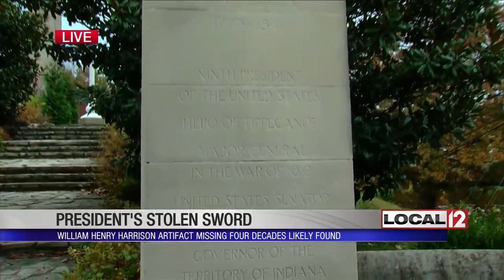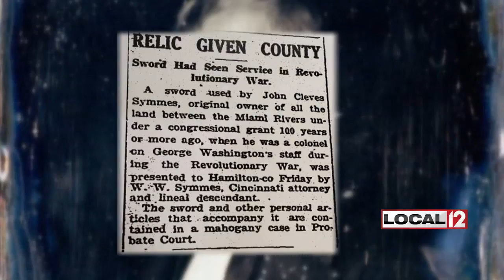Sheriff: Late president's stolen sword likely recovered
CINCINNATI (WKRC) - A sword that once belonged to President William Henry Harrison and was stolen 40 years ago was likely recovered in October when a member of a local historical organization saw it for sale on an auction website, sheriff’s officials said.

The effort to recover the sword, which is still being authenticated, began on Oct. 20. Fr. Dave Sunberg, a member of the Harrison-Symmes Memorial Foundation Museum, searched for the sword on the internet -- something he does periodically in the hope of finding it. In what appeared to be a moment of divine intervention, the search revealed a sword for auction on a website based in Connecticut.

"I was looking at things and, all of the sudden, the sword popped up,” Sunberg said.

A member of the foundation contacted Sheriff Jim Neil and left a voicemail discussing how the sword dated back to the Revolutionary War. John Cleves Symmes later passed the sword to his son-in-law, William Henry Harrison. Harrison was a general. He was part of the battle of Tippecanoe and fought in the War of 1812 where he likely carried the sword. Harrison later wore the sword on the day of his inauguration. He only served in office for a little over one month before his death.

The sword is engraved with the names of several members of the Symmes family, including Capt. Benjamin Symmes, Major A.E. Symmes, W.W. Symmes and the former president. Closeup photos of the sword show the names engraved on the sword.

Newspaper articles show that in 1921, W.W. Symmes gave the sword and other belongings of John Cleves Symmes to Hamilton County. The sword was on display at Hamilton County Probate Court for a time, but it was turned over to the Cincinnati Historical Society at some point and displayed in 1976 on a mannequin. The sword was in storage at the Cincinnati Art Museum when it was stolen in the late '70s.

Then, in 1993, members of the Harrison-Symmes Memorial Foundation Museum requested the sword be returned for a commemoration celebration. It was only then they learned the sword was gone.

"They finally told him in 1993 that the sword had been stolen somewhere in the late '70s after it was given to the probate court on loan,” said Bev Meyers, one of the foundation’s members.

Neil said he believes the sword is authentic but said more work needs to be done to verify it. The man who was selling the sword to raise money for his foundation has claimed the sword is likely a copy. Neil said only 17 of the swords were made by a man named Jacob Hurd.

"Of the 17, how many of these swords have six Symmes names engraved on them and a William Henry Harrison name engraved on it?” Neil said. He believes the probability that the sword is a copy is low.

Sheriff’s Capt. Tony Orue said James Kochan, the man who was auctioning the sword, has been cooperative with the investigation. Orue said he hopes Kochan may be able to help verify the authenticity of the sword.

It's going to involve a lot of looking at records, locating photographs of the sword that went missing, so it's going to take some time to do that,” Orue said. "What we want to avoid in this is confirmation bias that it is the same sword. We have to be as unbiased as possible.”

Meanwhile, Hamilton County Probate Court Judge Ted Winkler said he would like to see the sword displayed somewhere so the public can view it. He said the sword belongs to the people of Hamilton County. Winkler anticipates lawsuits could be filed over ownership of the sword.

Neil said the Hamilton County Coroner’s Office will be involved in the process of authenticating the sword.